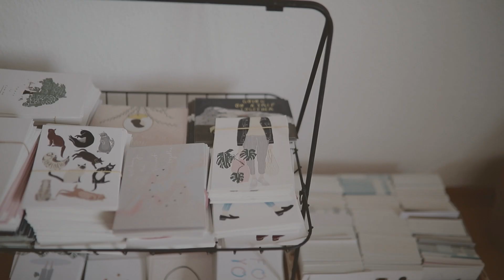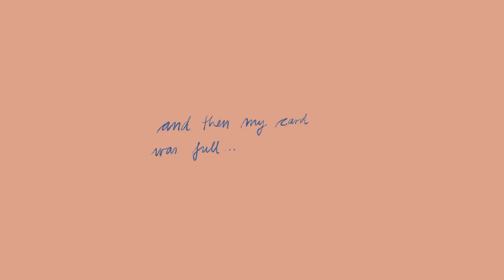Personal Q&A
Welcome to my first maybe a little too long Q&A with more personal questions! Please excuse my bad english, giggles and the background noises. :D
It wasn't as easy as I thought to answer and record this, but I hope you enjoy it still. :)

Your support would mean a lot to us